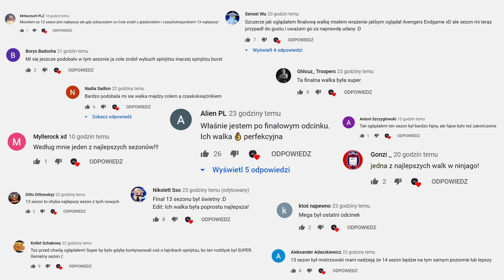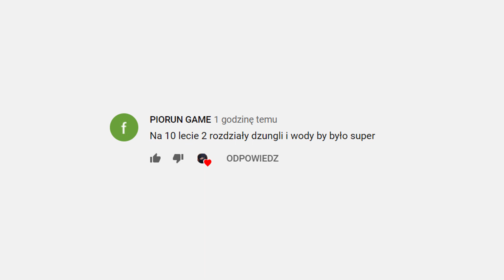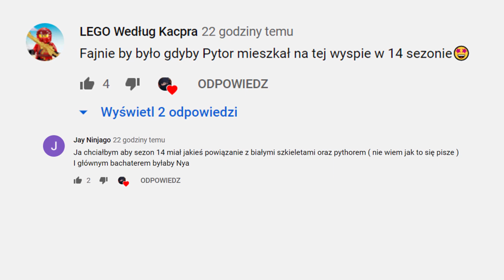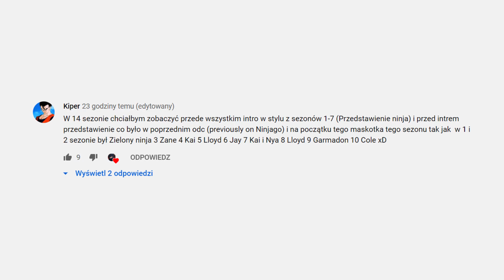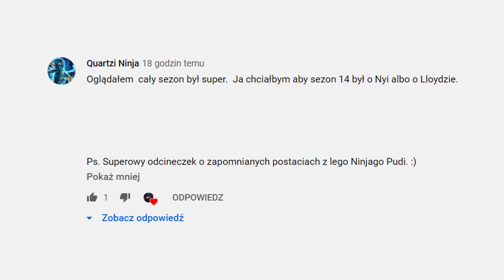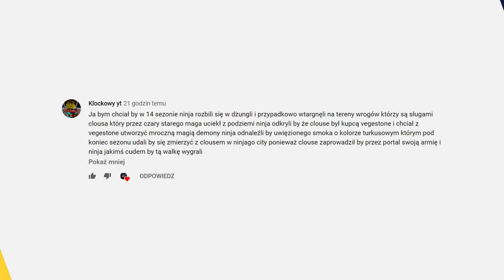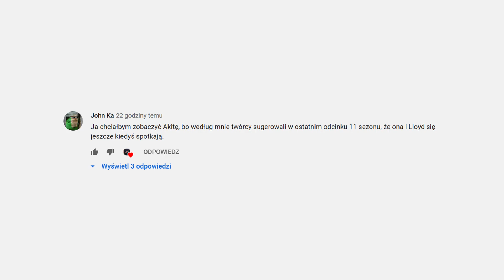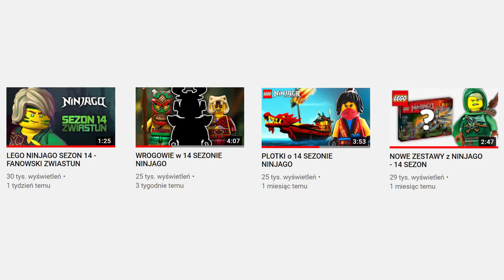CO POWINNO BYĆ w 14 SEZONIE NINJAGO?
Dzisiaj przedstawię Wam najlepsze propozycje na to co powinno być w 14 sezonie Ninjago!

W dzisiejszym filmie przedstawię Wam najlepsze propozycje, na to co mogłoby pojawić się w zbliżającym się dużymi krokami - 14 sezonie LEGO Ninjago!